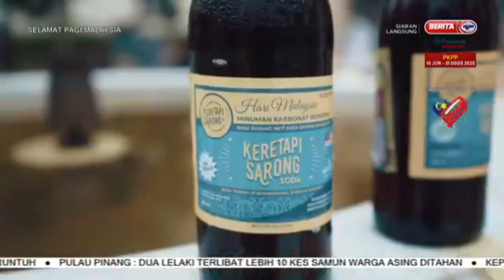MUPUN TAUH on Selamat Pagi Malaysia in collaboration with LOCCO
Mupun Tauh (Our Grandchildren), a cultural group of Kelabit - Orang Ulu cousins performing poems, songs & dances with Live Sape', a traditional lute of Borneo in collaboration with LOCCO.

Performing the "Arang Kadang" (Long Dance) accompanied by the tune, "Sapeq Arit Ebpaq Mada" composed by Hezekiah Asim, the Mupun Tauh Troupe - Traditional Orang Ulu Sape' & Dance Troupe appeared on Selamat Pagi Malaysia (SPM RTM-TV1) in promoting LOCCO 's Hari Sarong for Malaysia Day 16th September 2020.

Footage courtesy of "Selamat Pagi Malaysia" RTM-TV1